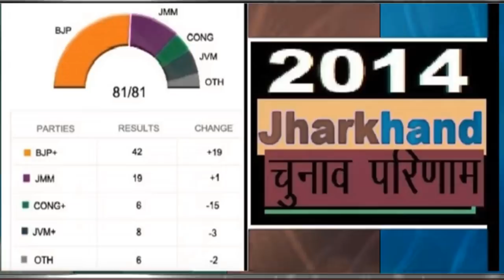झारखंड और दिल्ली में जल्द होंगे चुनाव | ओपिनियन पोल BJP बड़ी जीत! | आंकड़े बेहद ही चौंकाने वाले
झारखंड और दिल्ली में जल्द
 होंगे चुनाव-2019-20
आंकड़े बेहद ही चौंकाने वाले
ओपिनियन पोल BJP बड़ी जीत!
Breaking news today
kishan news
news 2019
new vacancy
bharti police
ipl news